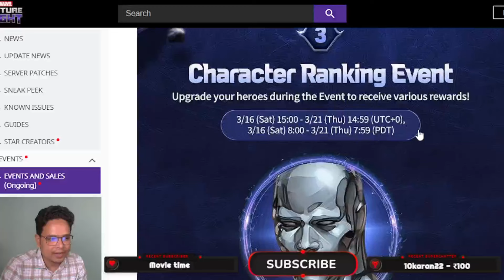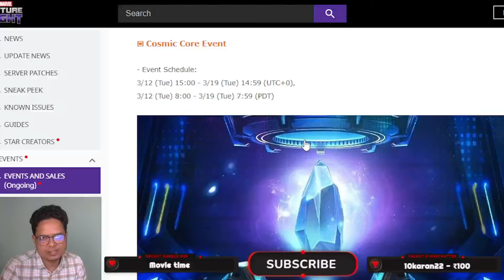T4 SILVER SURFER IS BEYOND IMAGINATION 😉| marvel future fight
In this video you will see the performance of t4 silver surfer with his new VOID SILVER SURFER uniform in timeline battle. let's see how good is t4 silver surfer with new uniform and ctp of regeneration. can silver surfer t4 kill recent pvp meta.